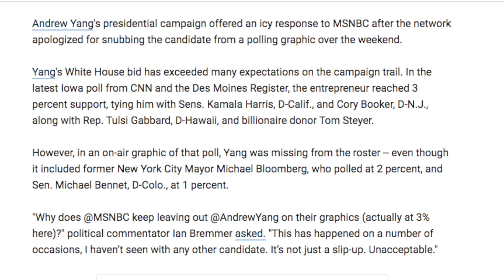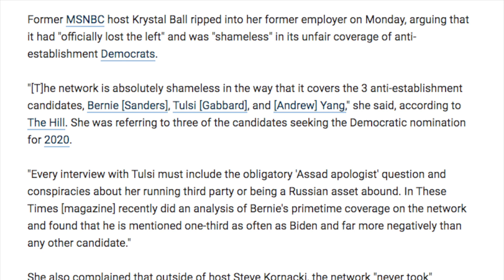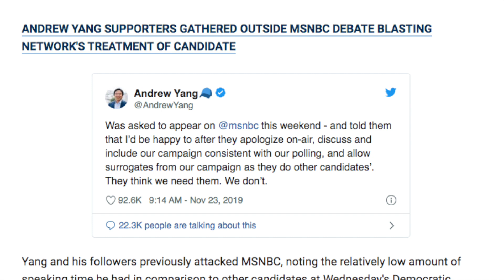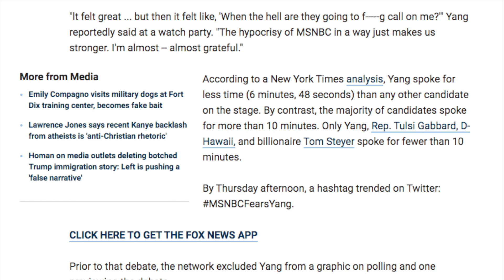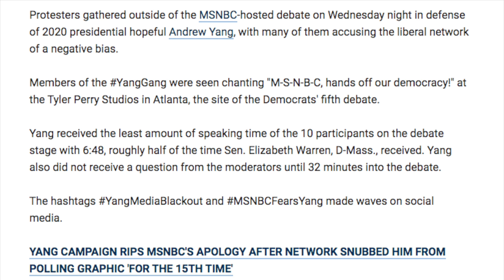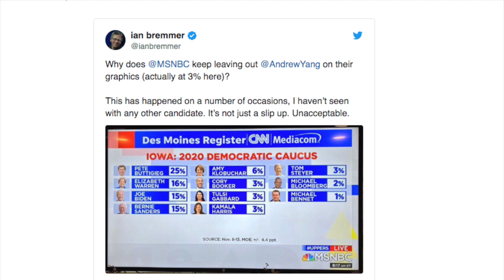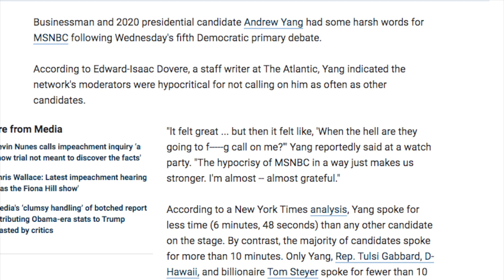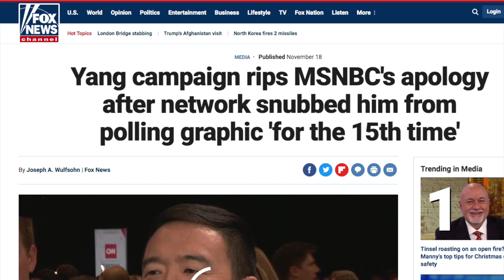Fox News Backs Andrew Yang for President & Why We Must Continue to Boycott MSNBC